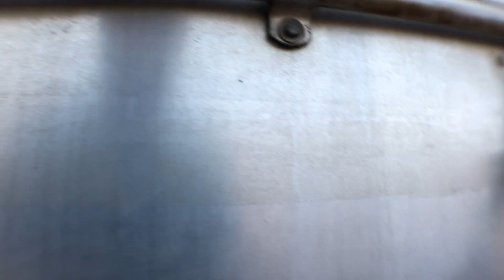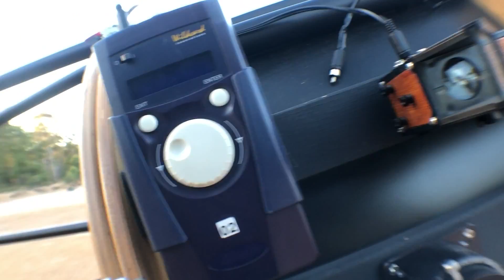iPhone video of 28 inch Dobsonian telescope setup.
Setup of my 28" f4.2 Webster Telescope at my dark sky site near Perth Western Australia, from getting out of the car to telescope assembled and ready to go. Just wanted to demonstrate that big telescopes are easy. I used an iPhone with a very cheap clip on wide angle lens then strapped to my chest like a go pro. I won't win any awards for cinematography but you get an idea lol. :)